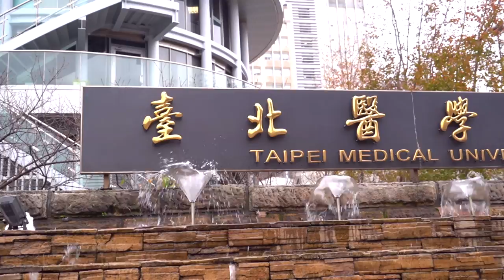【活動花絮】北醫大校友總會第十屆第十一屆理事長交接典禮｜觀賞故事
2020年1月15日上午8點至9點，台灣臺北醫學大學校友總會第十屆、第十一屆理事長交接典禮於臺北醫學大學君蔚樓1F舉行。在臺北醫學大學張文昌董事長監交下，第十屆謝桂鈴理事長將印信交接給第十一屆杜元坤理事長，正式將帶領北醫大校友總會的重責大任交棒給杜總會長。

杜元坤總會長為醫學系第20屆的傑出校友，現任義大醫院院長，長期於澎湖義診，於去(2019)年得到醫療奉獻獎。期待杜總會長在接下來任期的兩年間能透過他的個人領導魅力，帶領團隊與各學系校友會長及全體校友同心協力，一同攜手擦亮北醫大這塊招牌，不斷成長茁壯，開枝散葉！